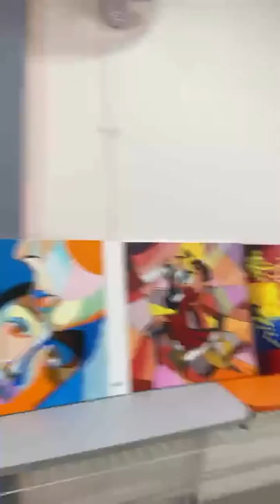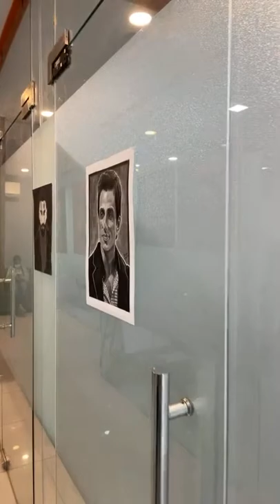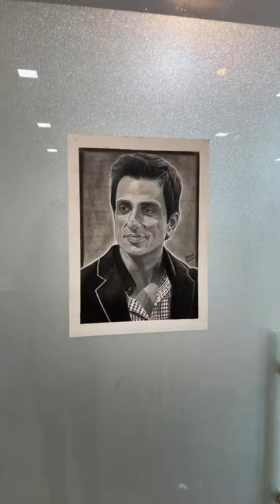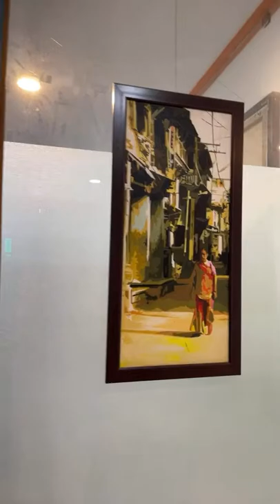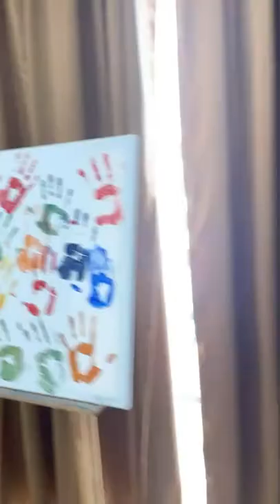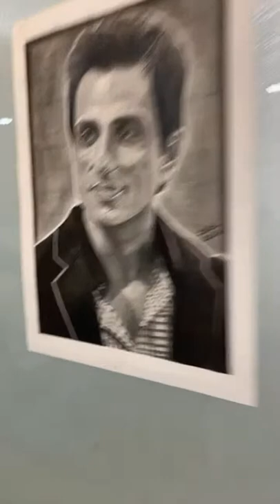Art Workshop and Exhibition